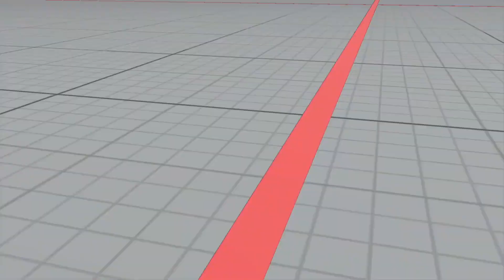AcceleratorXIV (Nash) SFV:CE